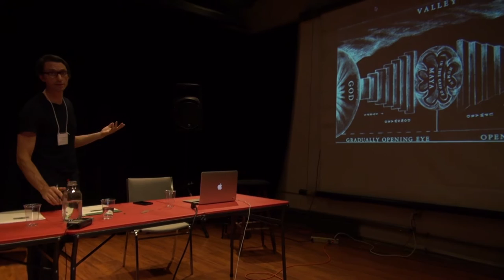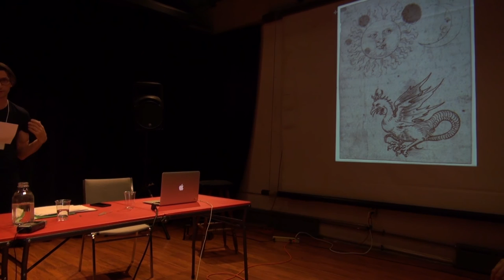Nicola Masciandaro—Because It's Not There: A Vision of Climbing and Life (TSpec4)